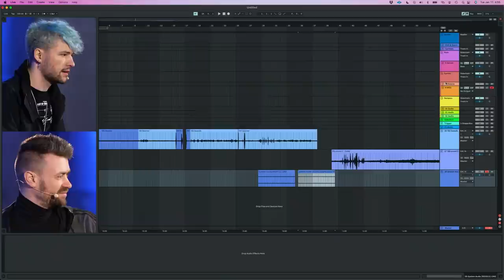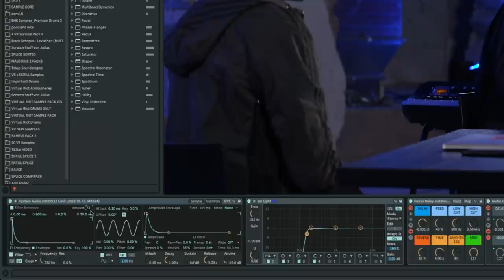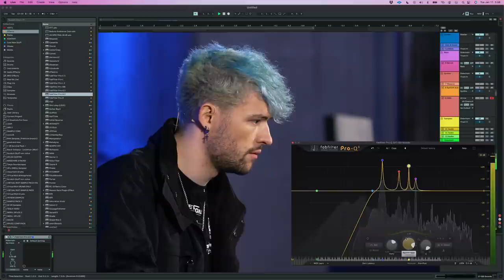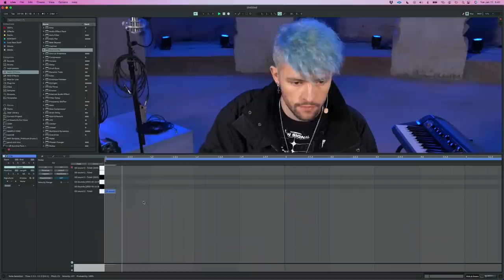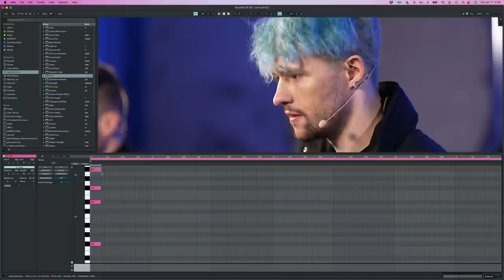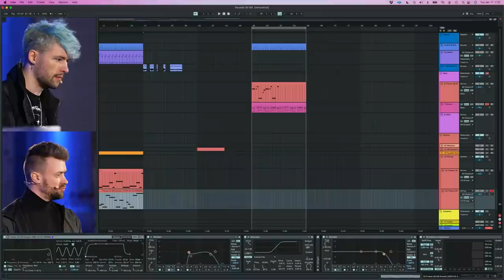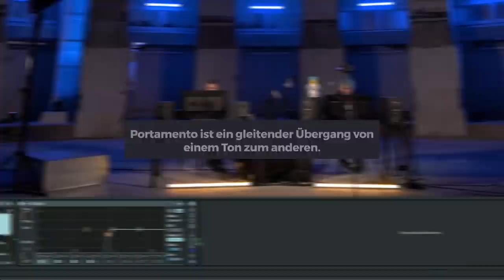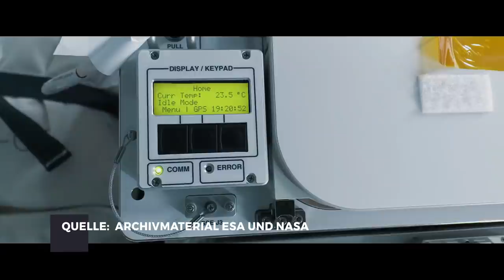Virtual Riot produziert aus NASA Sounds einen Future Garage/ EDM Hit | Sounds Of ISS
Schnallt euch fest, wir heben ab auf 400 km Höhe – straight ins All!
Na gut, das „wir” war gelogen, denn das hat am 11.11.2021 bereits der deutsche Astronaut Matthias Maurer in der Dragon SpaceX Kapsel von Elon Musk für uns übernommen.
Er schenkt uns mit seinen und den von der ESA und NASA bereitgestellten Aufnahmen nicht nur Einblicke aus seinem Alltag auf der ISS mit umwerfenden Weltraumbildern, sondern sammelt mit einem Aufnahmegerät exquisite Geräusche unter anderem – wie könnte es schöner sein – von seiner Absaug-Toilette. Auf der Erde im Hamburger Planetarium haben sich unser Host Nisse und Gast Virtual Riot eingerichtet, um aus den Sounds von Matthias Maurer ein spaciges Meisterwerk zu kreieren.
Für diese Herausforderung ist niemand besser geeignet als der renommierte Dubstep- und Elektro-DJ & Produzent Virtual Riot, der als Kind seine Liebe zum Musikproduzieren in einer Müslipackung entdeckte, „verbotene” Musikstücke auf der Kirchenorgel spielte und heute mit Justin Bieber und Skrillex zusammenarbeitet; wenn’s gut läuft – finger crossed – auch noch ’n Grammy absahnt. Doch zuerst begeben sich Nisse und Virtual Riot in unseren persönlichen Final Countdown.
Um es mit Nisses Worten wiederzugeben, wird es ein „Song mit Geschichte”, der nicht nur uns, sondern hoffentlich auch Matthias Maurer und euch begeistern wird!

WIN WIN WIN: die Verlosung der Virtual-Riot-Astronauten-Lego-Figur findet auf unserem Instagram Kanal statt:

Alle FullDome-Visualisierung die beim Dreh im Hamburger Planetarium entstanden sind, unterliegen dem Copyright von E&S und wurden mit dem E&S Digistar 6 erstellt.

Sounds Of wurde im Auftrag von funk produziert:

Redaktion - Helen Bollensdorff , Regina Jassens-Schlatter, Anna Kaufmann, Jen Kurbjuweit, Dennis Remmers, Niklas Sutter

Kamera - André Bergmann, Sigurd Frank, Bernd Hermes, Nicolas Keller, Kolja Niber

Ton - Philipp Jahnke, Ben Minnerup , Johannes Rohloff , Malte Ziegeler

Schnitt - Mike Gröger, Jan-Christian Pohl, Lukas Teutenberg, Falk Zeitz

Social Media Redaktion- Jen Kurbjuweit, Dennis Remmers

Kamera- & Tonassistenz - Lukas Feldkord, Cristina Gerstenberg, Leon Kissau, Brandon Moldenhauer, Rabea Schmitz

Redaktionsassistenz - Konrad Laukat, Stella Ulrich

Produktionsassistenz - Lea Chrostek , Ida Cessay, Kim-Nadine Schröder

Produktionsleitung - Alexander Kiehn

Technische Leitung - Sven Junker

Produzenten - Fynn Kliemann - Kliemannsland GmbH . Tim Schäfer - cineteam hannover GmbH

Redaktion funk/ZDF - David Henry, Vanessa Olivier

Und auch Du bist gefragt! Was machst Du aus den aufgenommenen Geräuschen?

00:00 Intro
00:40 Begrüßung Virtual Riot & Matthias Maurer
01:09 Virtual Riot als Lego Astronaut
02:34 Start zur Mission Cosmic Kiss
03:25 Sounds aus dem All anhören
04:09 ISS Toilette
04:50 Future-Bass & Garage Beat
06:17 Beginn Song Produktion
06:22 Matthias Maurer in der Cupola
06:47 Aus Lüftungsrauschen wird 1. Melodie
08:17 Cornflakespackung brachte Virtual Riot zu Cakewalk
08:56 Jeder Planet schwingt in eigener Tonlage
10:34 Matthias Maurer rast mit 28k km/h über die Erde
10:53 Erklärung Equalizer & Envelope Filter
11:36 Würde VR zum Mars fliegen?
12:18 Virtual Riot hofft auf Grammy für „2 much" von Justin Bieber
12:59 Zusammenarbeit mit Skrillex
14:45 Aus Rauschen G Ton filtern
16:20 Virtual Riot spielte für Geld in der Kirche die Orgel
18:18 Der Stundenplan vom Astronaut Matthias Maurer
19:01 Bassline mit Distortion anfetten & Lead Melodie
20:42 Erklärung Tremolo
21:13 Drum Kit für Beat aus ISS Sounds
22:50 Matthias Maurer vermisst Dusche & Obst auf der ISS
23:22 Erklärung Riser Effekt aus Toilettenspülung & Resonator Plug In
24:48 Erklärung Drop & Serum Synthesizer
27:20 Erklärung Vocoder Plug In
28:08 so schläft ESA-Astronaut Maurer im All
30:20 Botschaft aus der ISS Cupola
33:24 Erklärung Bitcrusher Effekt
34:30 Erklärung Portamento
35:28 Musik im All
36:10 Lego Figur Gewinnspiel
37:29 Fertiger Song & Musikvideo
41:07 Reaction
42:10 Verabschiedung
43:24 Endcard

Sounds Of ist Teil von funk. Schaut da mal rein

Alle funk-Videos kannst du in der YouTube-App downloaden und bequem von unterwegs, ganz ohne Internet anschauen. funk hat auf die datenschutzrechtlichen Bestimmungen dieser Plattform sowie die Erhebung, Analyse und Nutzung von Userdaten keinen Einfluss. Im Rahmen unserer Möglichkeiten gehen wir mit der größten Sensibilität mit Deinen Daten um. Weitere Informationen zum Thema Datenschutz findest Du auf unserer